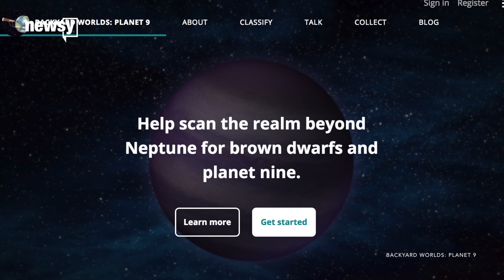You can help NASA search for new planets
NASA has helped fund a website called Backyard Worlds, where citizen scientists can search for new planets.